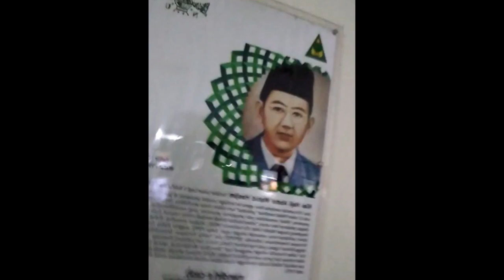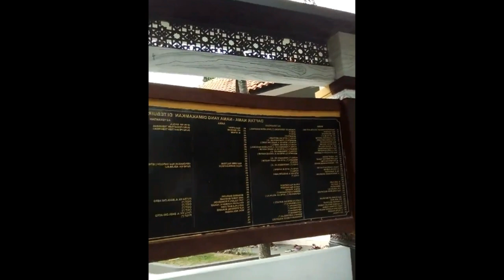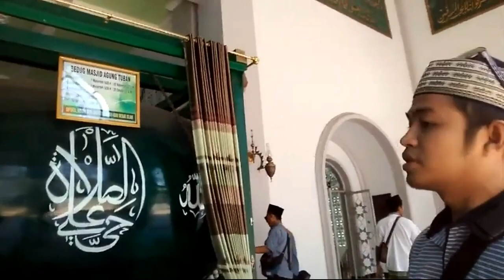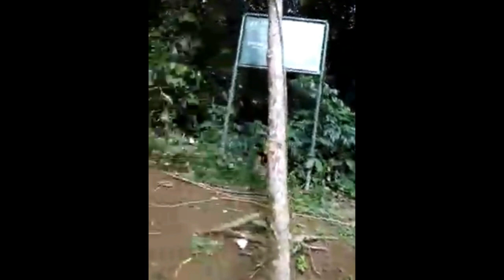ZIARAH WALI 9, MAKAM KELUARGA GUSDUR, BONANG, MBAH KHOLIL MADURA, PANJALU, MURIA DLL (DOKUMENTASIKU)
Oke boskuhh jadi pada video kali ini saya bakal berbagi sedikit pengetahuan, so jangan skip videonya biar ngga ketinggalan pada video kali ini :D